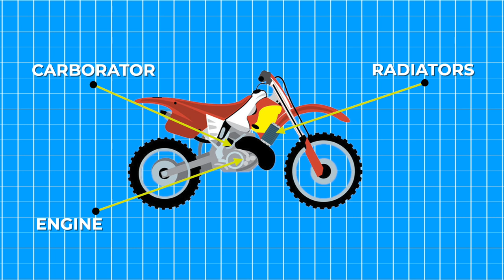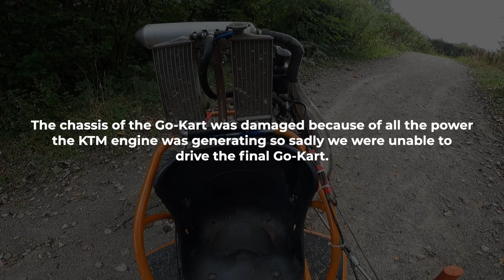Go Kart with Motorcycle Engine Build | Engine Swap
Today the vlog is showing major DANGER! We got a go kart that had a lawn mower engine in it and we replaced that with a KTM 150 CC engine. it was DANGEROUS. we do NOT recommend you try this. it was NOT SAFE!!!

But it was kinda fun LOL

Edited by Rehan